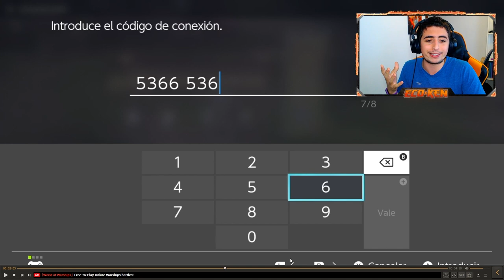[GLITCH] Cómo CLONAR POKÉMON 😱 en Pokémon Leyendas Arceus!!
NUEVO GLITCH para CLONAR POKÉMON en Pokémon Leyendas Arceus!!

Se ha descubierto un NUEVO MENU GLITCH con el que podréis CLONAR POKÉMON FÁCIL y RÁPIDO!!

Necesitaréis 2 Nintendo Switch y CLONAR con UN AMIGO!!

🔽 ¡MIS REDES! 🔽

🔽 MARCADORES 🔽
0:00 Introducción
0:15 Enseñando mis Clones
0:47 Explicación general del Glitch de Clonar Pokémon
1:18 Preparando Switch 1
1:47 Preparando Switch 2
2:37 Cómo hacer el Glitch de Menú de Intercambio
4:28 Ejemplo de lo que ocurre a la vez en las dos Switch
4:39 Cómo CLONAR Pokémon usando el Glitch de Intercambio
7:18 Despedida